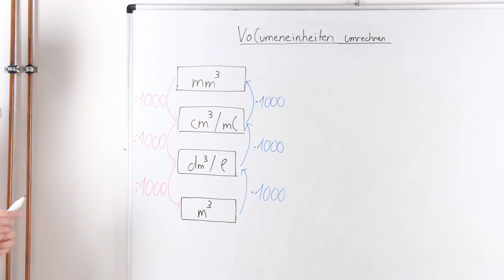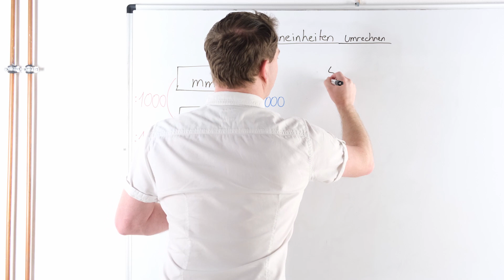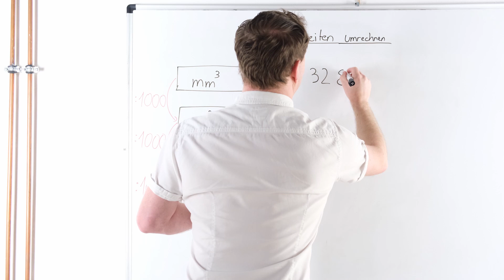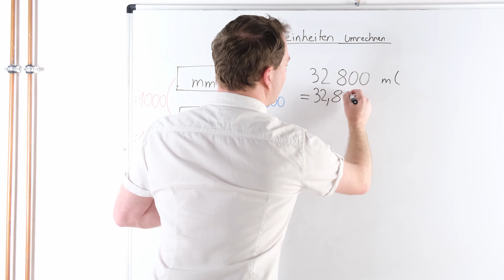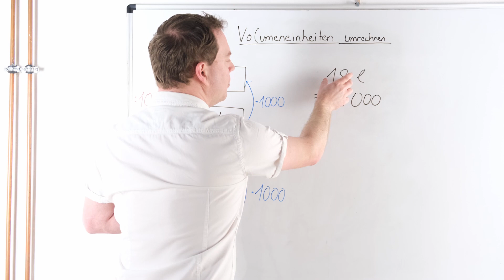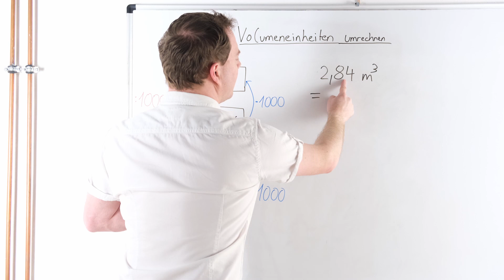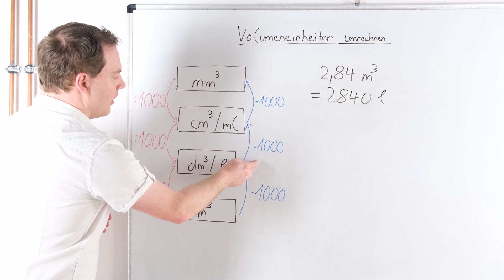Volumeneinheiten umrechnen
Die verschiedenen Volumeneinheiten lernst du in diesem Video kennen. Dabei sehen wir uns die Einheiten Kubikmillimeter, Kubikzentimeter, Kubikdezimeter und Kubikmeter an. Auch Liter und Milliliter werden vorgestellt. Die Umrechnung der Einheiten von Volumen zeige ich mit verschiedenen Beispielen.